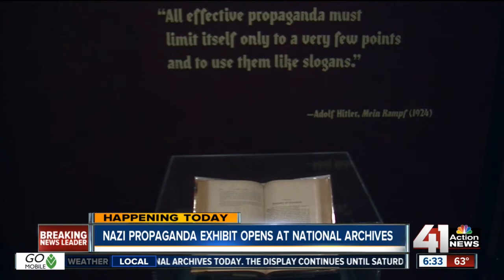Nazi propaganda exhibit opens at National Archives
The exhibit runs through October 25.